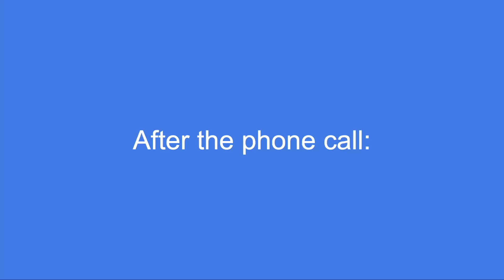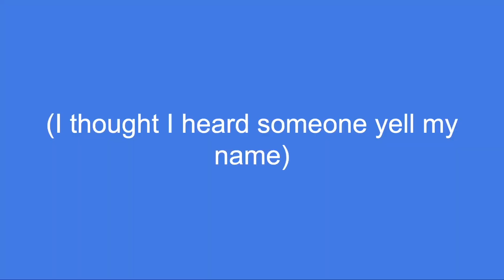Trying Starbucks 2023 Fall Drinks (Pumpkin Spice Latte 🤤)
Starbucks' pumpkin spice latte is back, and I can actually enjoy it this year 😍

Follow me everywhere else if you want to see more of this!

Have a super awesome day, I love you ❤️‍🔥